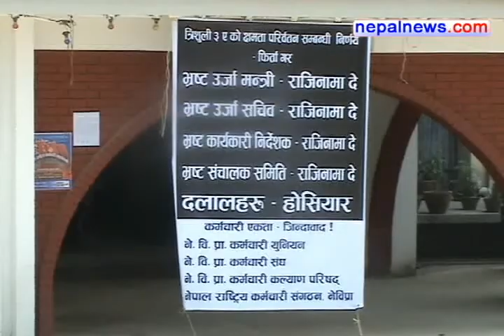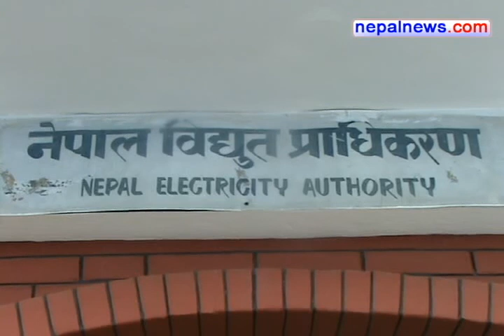Trishuli 3A scandal: NEA staffers threaten to enforce blackout at Baluwatar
Nepal Electricity Authority staffers protesting against the government's controversial decision to upgrade the built-in capacity of Trishuli 3A hydro power project have decided to intensify their agitation.